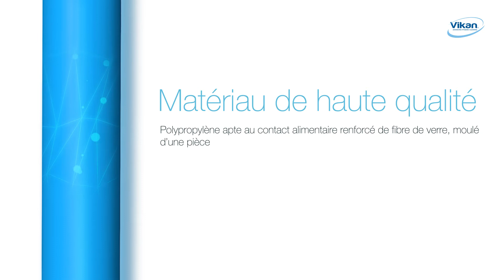manche alimentaire ultra hygénique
Manche à balai Vikan de qualité alimentaire. Bonne prise en main. Ultra hygiénique (sans aspérités). Ø32 mm compatible avec toutes les brosses Vikan. 12 couleurs en stock afin d'éviter la contamination croisée.